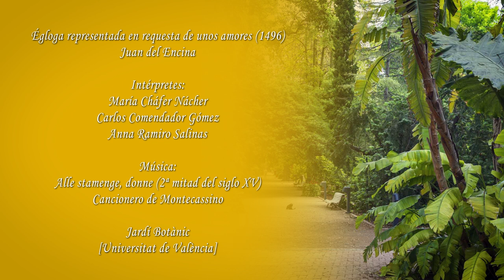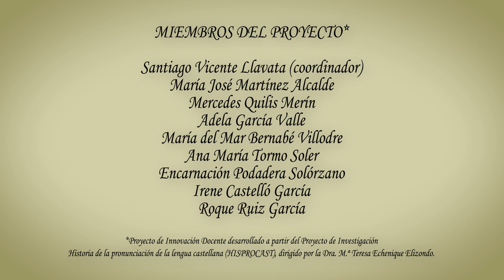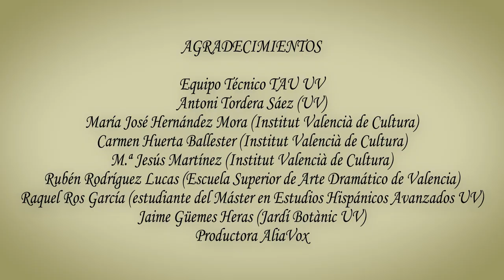Égloga representada en requesta de unos amores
Autor principal:
Santiago Vicente Llavata (coord.)

Autores secundarios:
María José Martínez Alcalde
Mercedes Quilis Merín
Adela García Valle
María del Mar Bernabé Villodre
Ana María Tormo Soler
Encarnación Podadera Solórzano
Irene Castelló García
Roque Ruiz García
María Cháfer Nácher (intérprete)
Carlos Comendador Gómez (intérprete)
Anna Ramiro Salinas (intérprete)

Este vídeo es uno de los resultados del proyecto de innovación docente “Metodologías activas para un aprendizaje inmersivo de la historia de la lengua española” (código: 2735207), coordinado por el profesor Santiago Vicente Llavata durante el curso académico 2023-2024. Contiene la dramatización de los versos iniciales de la Égloga representada en requesta de unos amores (1496) de Juan del Encina, interpretada por estudiantes del Grado en Estudios Hispánicos [UV] en el Jardín Botánico de la Universitat de València.